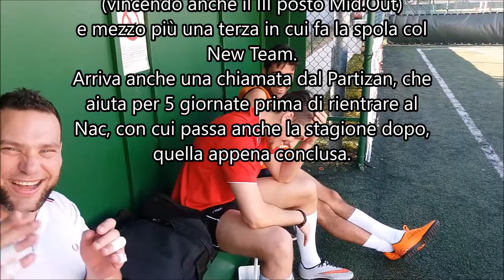Capofive Movies: I Cento Gol Di Daniel Bianconi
Il tributo a Daniel Bianconi per i suoi primi 100 gol nella classifica All Time dei marcatori Capofive su calcio a cinque!
PS: 12 ore dopo la pubblicazione di questo filmato, Bianconi ha vinto i Playout della tredicesima 70 League col Nac Breda.